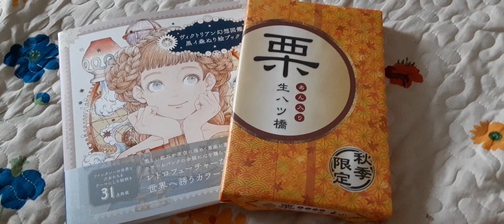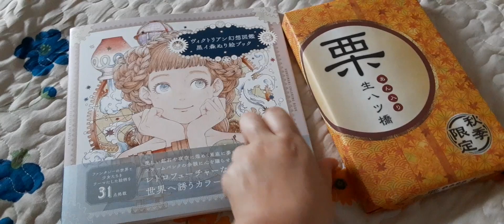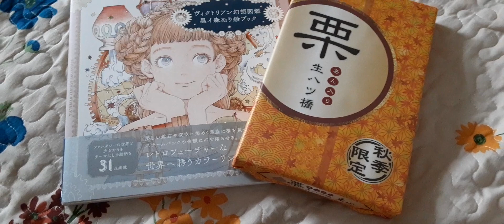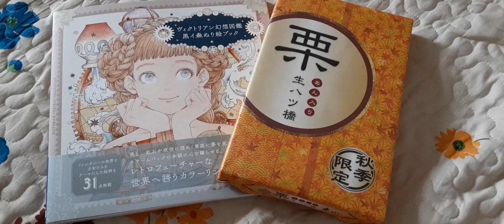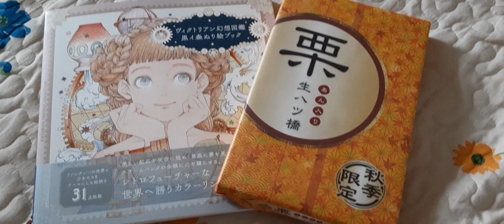デイーゲルの２５年予測が復活していた！！（概要欄見てね）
記事